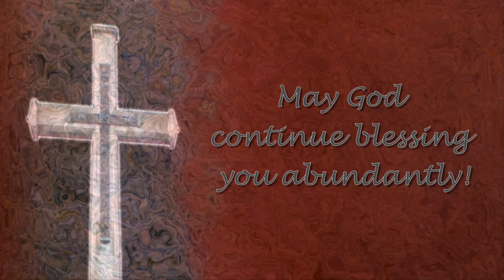To Aunt Sally with Love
Memories for our loving Aunt Sally, from Stephen and Karen!